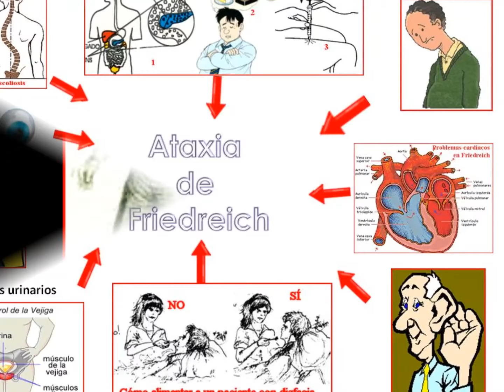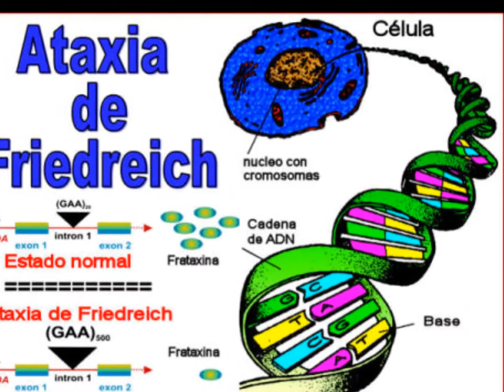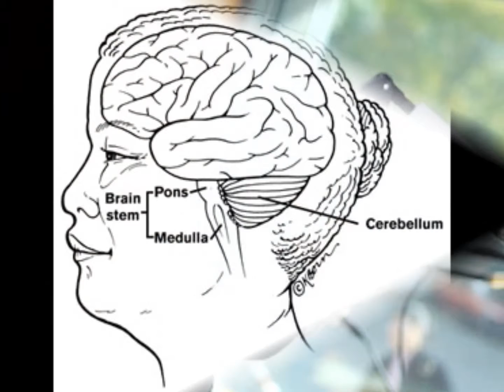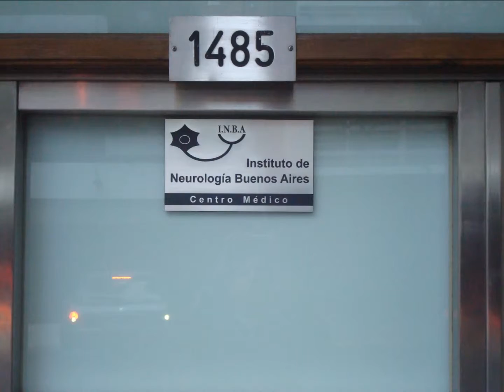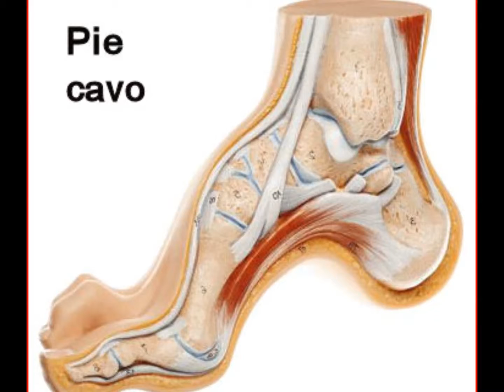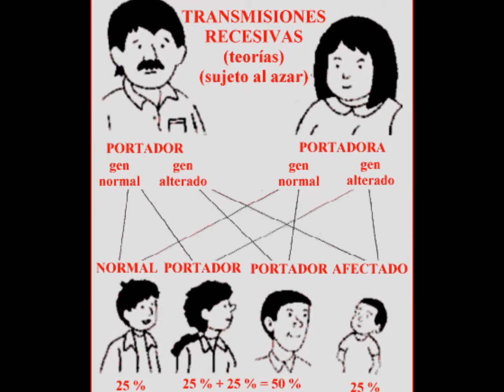El Dr Andersson & Oscar Gonzalez Oro hablando por Radio10 de ATAXIA, 26/09/2013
Coordinación:   ¿Qué es la ATAXIA?

La ataxia es un síntoma o enfermedad que se caracteriza por la descoordinación o incoordinación en los movimientos.  Las diferentes partes del cuerpo que hacen a un determinado movimiento no actúan en equipo.
Esta descoordinación puede afectar a los dedos y manos, a los brazos y piernas, al cuerpo, al habla, a los movimientos oculares, al mecanismo de deglución, etc.
Casi siempre se usa esta palabra para describir enfermedades del cerebelo órgano q tiene q ver con la coordinación equilibratoria y no equilibratoria.
Existe una gran variedad de enfermedades que incluyen este signo clínico.
Podemos dividirlas en 2 grandes grupos:
1) Ataxias hereditarias, degenerativas o genéticas  (La ataxia de Friedreich es una enfermedad hereditaria con un patrón de herencia autosómica recesiva, que causa en quienes la padecen un deterioro progresivo del cerebelo y ganglios espinales dorsales.

2) Ataxias adquiridas por intoxicaciones, enfermedades infecciosas, tumores, traumatismos o problemas alérgicos o autoinmunes.